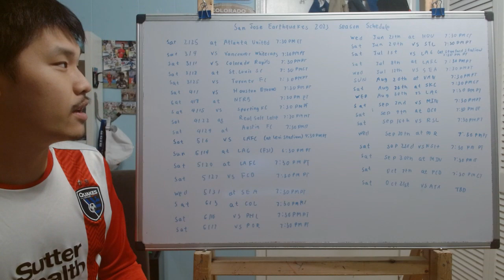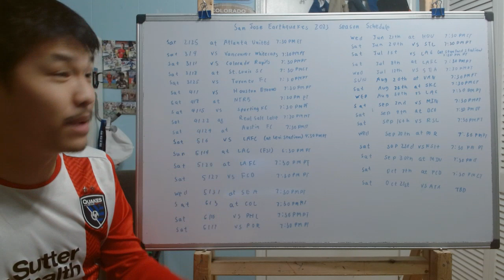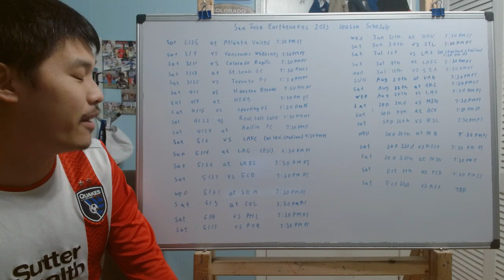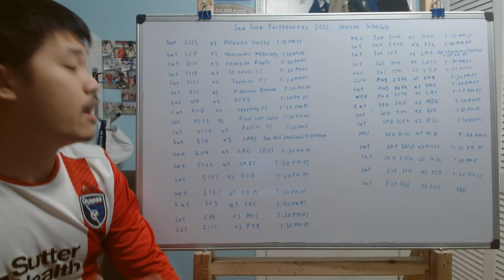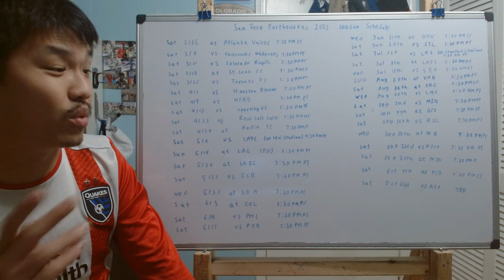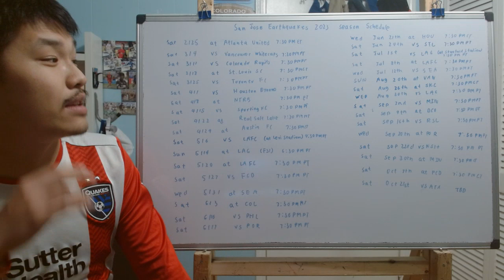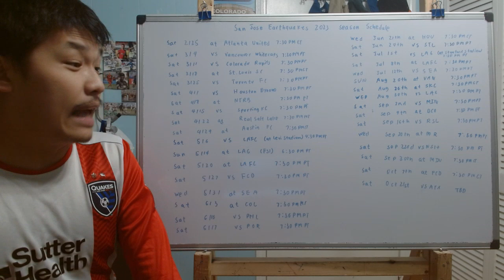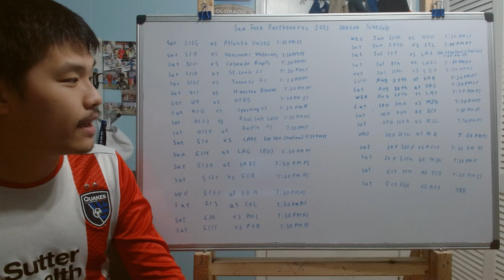Looking at the 2023 San Jose Earthquakes season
As tradition since 2017 whenever the MLS season schedule is release we do a video where we look at the full schedule for the San Jose Earthquakes schedule. This is the same case this season as we are going to look at the full schedule of the 2023 MLS Season